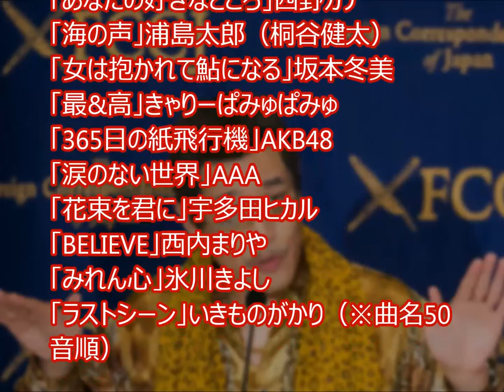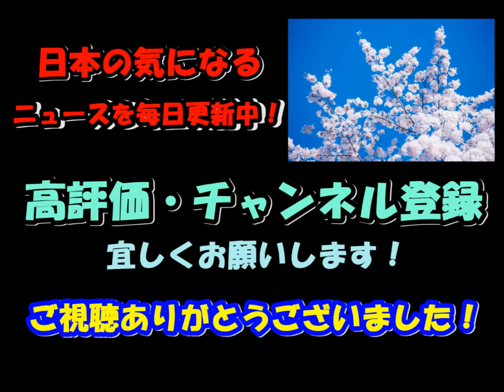日本レコード大賞 ”疑惑”の「三代目 J Soul Brothers」は受賞せず!! 結果をお知らせします！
今年の「日本レコード大賞」各賞の受賞者が発表されました。

「大賞」は優秀作品賞から。また「最優秀新人賞」は新人賞を獲得したアーティストから選ばれます。【BuzzFeed Japan / 播磨谷拓巳】

大賞三連覇がかかっていた「三代目 J Soul Brothers」は受賞を逃しました。

「AKB48」が受賞すれば、2012年の「真夏のSounds good !」ぶり3回目の受賞。
氷川きよしなら、2006年の「一剣」ぶり2回目です。

それ以外のアーティストが受賞したら初の受賞となります。

以下に一部の賞を列挙します。

●優秀作品賞

「あなたの好きなところ」西野カナ
「海の声」浦島太郎（桐谷健太）
「女は抱かれて鮎になる」坂本冬美
「最&高」きゃりーぱみゅぱみゅ
「365日の紙飛行機」AKB48
「涙のない世界」AAA
「花束を君に」宇多田ヒカル
「BELIEVE」西内まりや
「みれん心」氷川きよし
「ラストシーン」いきものがかり（※曲名50音順）

●新人賞

iKON
林部智史
羽山みずき
BOYS AND MEN（※アーティスト名50音順）

●最優秀アルバム賞

「Fantome」宇多田ヒカル

●優秀アルバム賞

「YELLOW DANCER」星野源
「醒めない」スピッツ
「シャンデリア」back number
「JOY OF LIFE」葉加瀬太郎（※アルバム名50音順）

●特別賞

「君の名は。」RADWIMPS
THE YELLOW MONKEY
「シン・ゴジラ」鷺巣詩郎・伊福部昭
BIGBANG（※50音順）

●特別話題賞

「PPAP（ペンパイナッポーアッポーペン）」ピコ太郎

レコード大賞
レコード大賞 三代目
レコード大賞 三代目 2014
レコード大賞 三代目 ryusei
レコード大賞 三代目 2015
レコード大賞 三代目 2014 発表
レコード大賞 三代目j soul brothers
レコード大賞 akb48
レコード大賞 akb48 フライングゲット
akb48 真夏のsounds good レコード大賞
akb48 フライングゲット レコード大賞
akb48 レコード大賞 フライングゲット 2011
レコード大賞 aaa
aaa レコード大賞 新人賞
aaa レコード大賞 逢いたい理由
aaa レコード大賞 call
aaa 恋音と雨空 レコード大賞
aaa レコード大賞 2013
レコード大賞 exile
レコード大賞 exile someday
レコード大賞 exile 涙
exile レコード大賞 atsushi 涙
exile レコード大賞 2009
exile レコード大賞 2008
レコード大賞 新人賞
レコード大賞 新人賞 2014
レコード大賞 新人賞 2015
レコード大賞 新人賞 aaa
家入レオ レコード大賞 新人賞
レコード大賞 買収
レコード大賞 浜崎あゆみ
レコード大賞 2014
レコード大賞 2014 発表
レコード大賞 安室奈美恵
安室奈美恵 レコード大賞

【関連動画】

レコード大賞 買収問題の渦中"芸能界のドン"バーニング周防社長が取材に応じた！ サザンの版権強奪エピソードをポロリ

ジャパニーズグラフィティー～日本レコード大賞　青春の70年代～　陸上自衛隊中部方面音楽隊

「２０１６年レコード大賞」暮れになれば金儲けで集まりだす利権に群がるウジ虫たち

狩人 榊原郁恵 清水健太郎 高田みづえ 太川陽介 日本レコード大賞 新人賞 1977